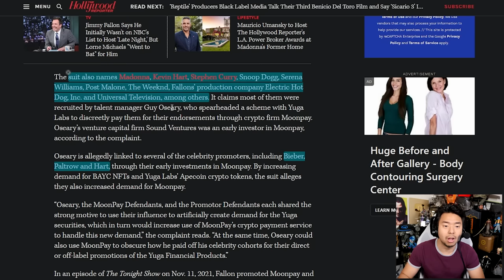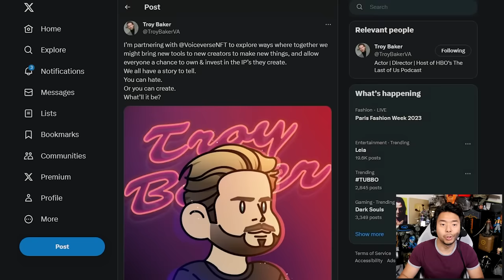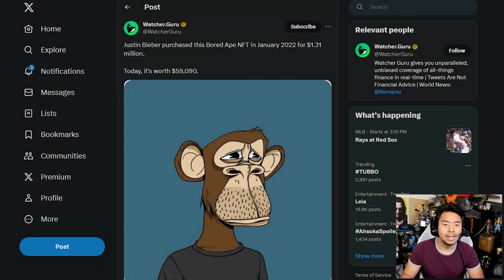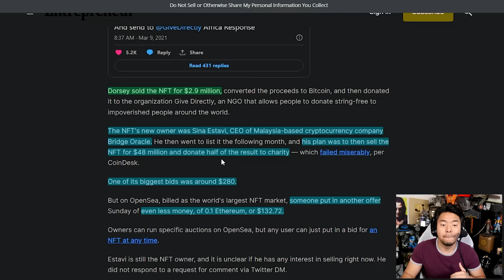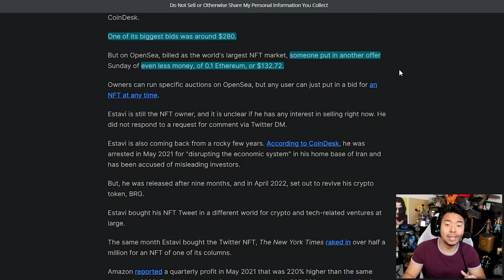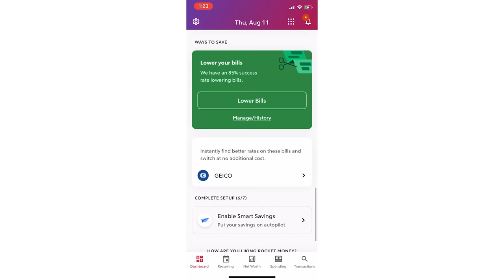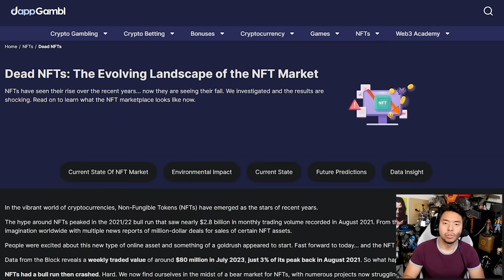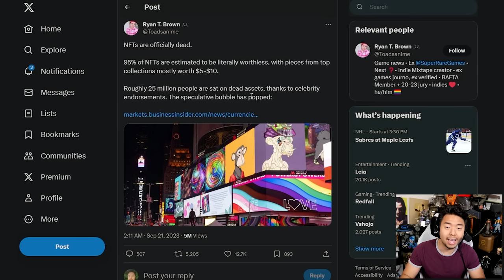The Death Of NFT Collections & Trading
Try Rocket Money for free

0:00 - News
5:26 - Sponsor (Rocket Money)
6:59 - News

TOP PATRONS
[CIPHER]
 - Waning Zane

[BIG BOSS]
 - Devon B

 - Jonathan Ball
[BOSS]
 - Gerardo Andrade

 - Michael Redmond

 - Peter Vrba

[LEGENDARY]

 - BattleBladeWar